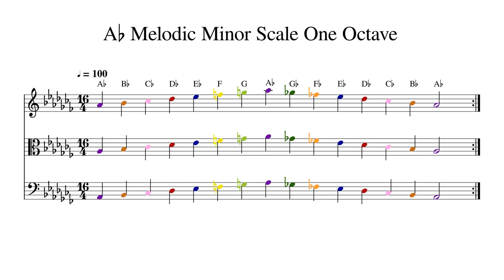A♭ A Flat Melodic Minor Scale One Octave at 100bpm Backing Track Color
Play or sing along. This track features double bass, cello, viola and violin playing A♭ A Flat Melodic Minor Scale One Octave at 100bpm. Sheet music is provided on G treble clef, C alto clef and F bass clef.